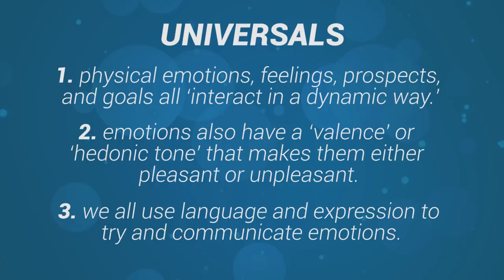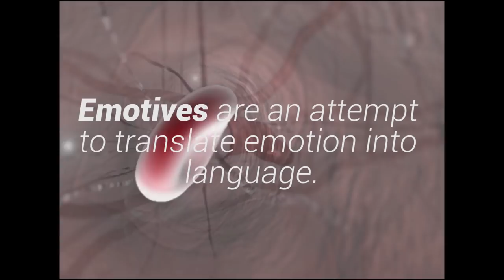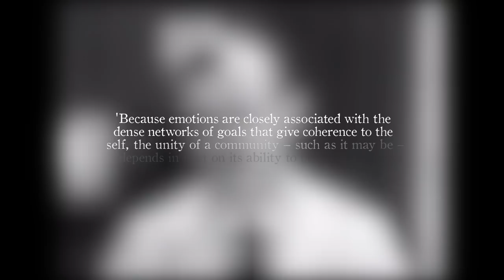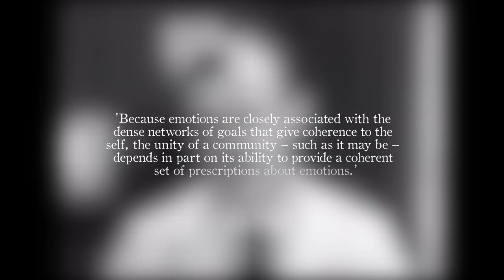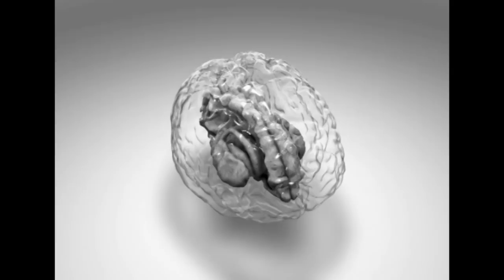William Reddy: The Navigation of Feeling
A summary of historian and anthropologist Willam Reddy's influential book, The Navigation of Feeling: A Framework for the History of Emotions. Reddy attempts to bridge the divide between universalist and social constructionist accounts of emotions in society by employing both psychological and anthropological studies. In doing so he theorizes emotives and emotional regimes as a way to discuss emotions academically.